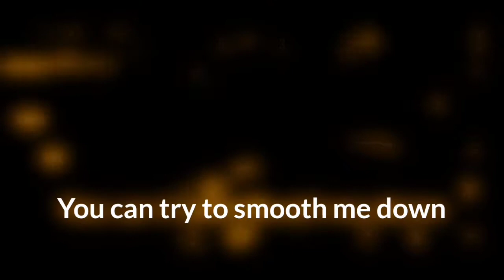CLEAR DJ - A PUBG MOBILE BEAT SYNC MONTAGE